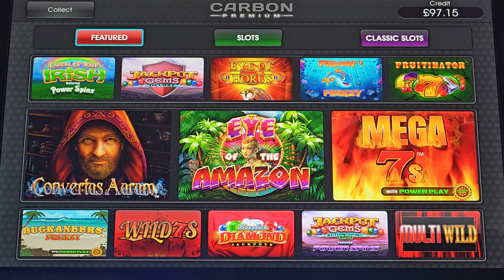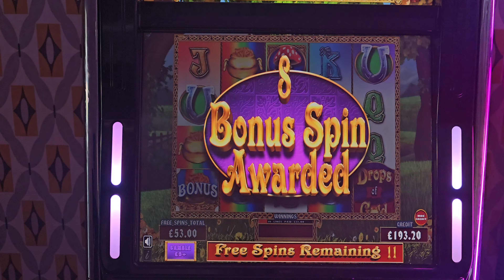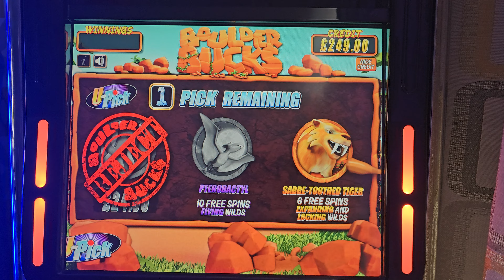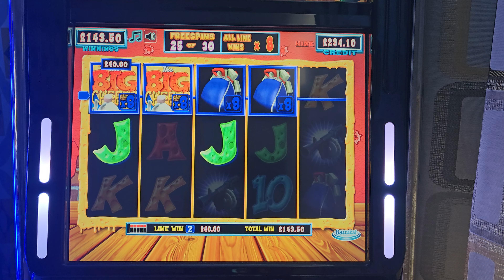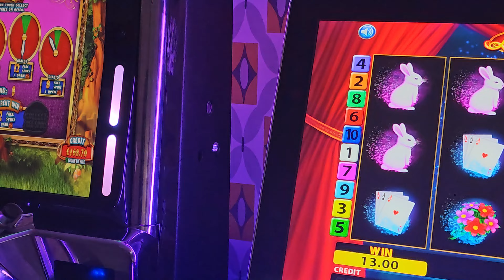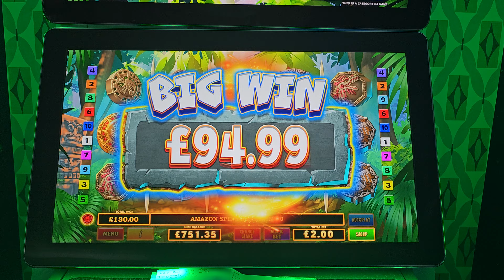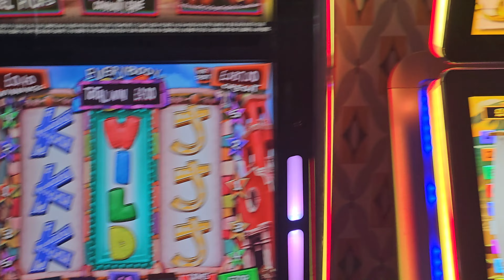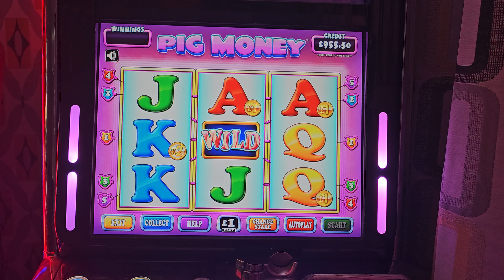💥FISHING FRENZY, EYE OF HORUS, DROPS OF GOLD & MORE @StopandStep 💥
In this video, we're sharing footage of our latest subscriber requests

From boulder bucks to black knight to fishing Frenzy and big foot we had a blast playing all of the big Max Stakes games hunting for a big win after big win ! If you're looking for a good time in a fun and relaxing environment then fasten your seatbelts and enjoy the ride here at syko slots on that hunt for a big win on fishing frenzy